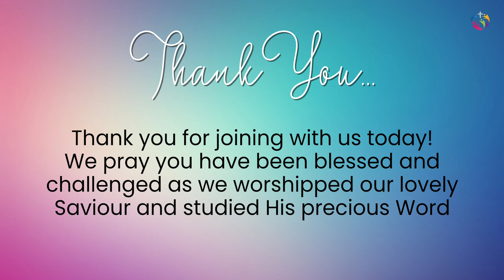Men Alive Sunday - 4 Feb 2024 - Acts 2 vs 14-42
Annual Men Alive Sunday - Raymond Kelly shared from God's Word - Acts 2 vs 14-42